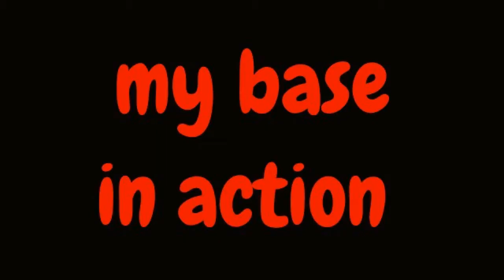uksk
born in uk